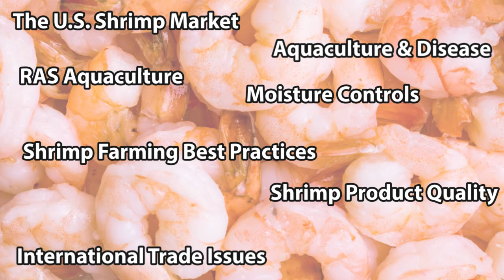Shrimp School 2020